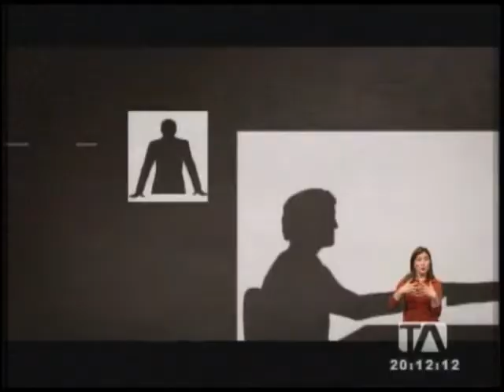Gobierno asegura que Decreto de austeridad no afecta a las universidades - Teleamazonas